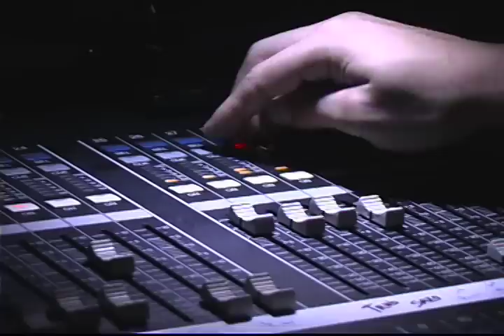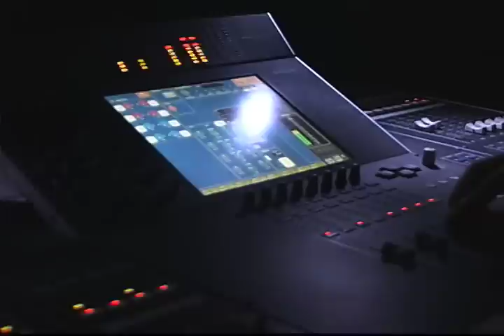Via de Escape "No Te Puedo Ver"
"No Te Puedo Ver" desde la consola, toke del Sambil Margarita con Desorden Publico, Diciembre 09